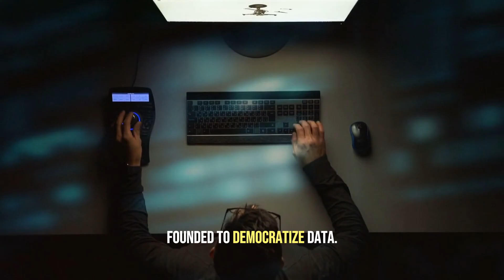How Tiny Startups Are Beating Tech Giants With AI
Venture into the world where the next big thing in artificial intelligence isn't coming from Silicon Valley, but from innovative ai startup environments. Hear about the latest ai trends and get startup insights from tech entrepreneurs disrupting industries. Discover how these smaller labs are fostering true innovation.